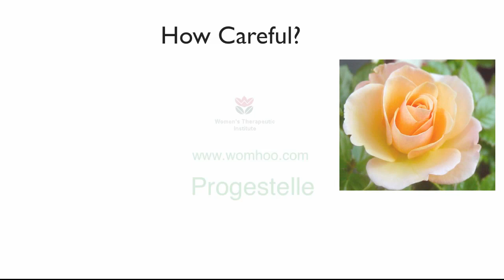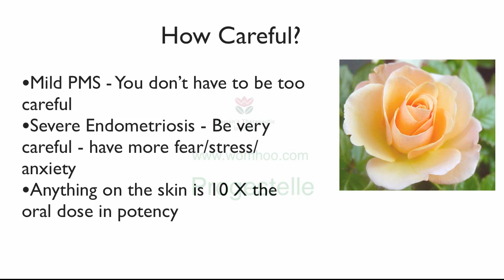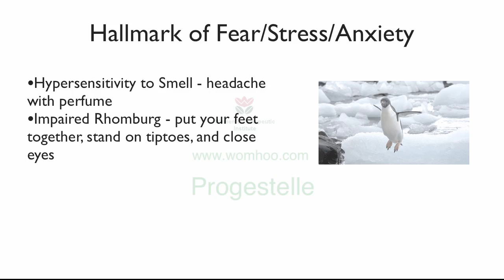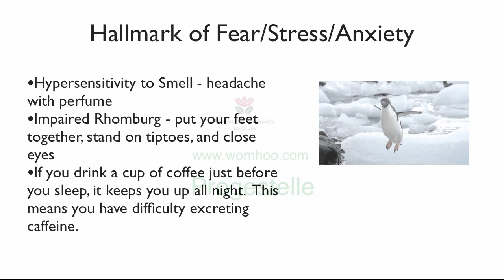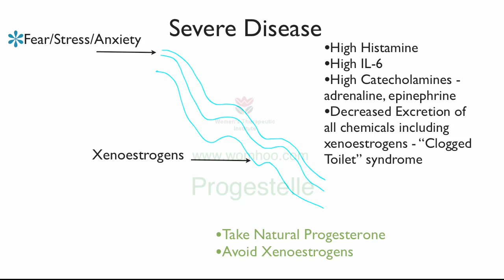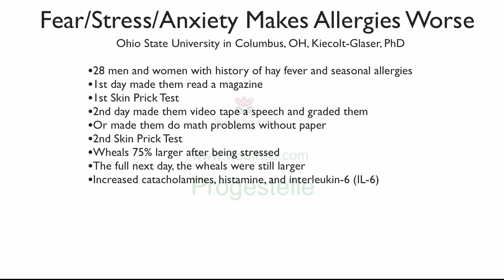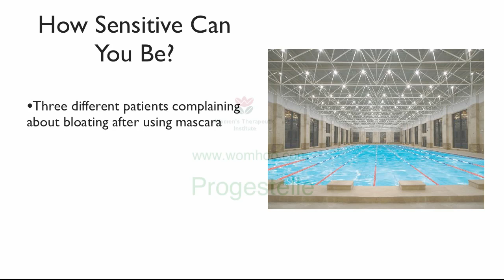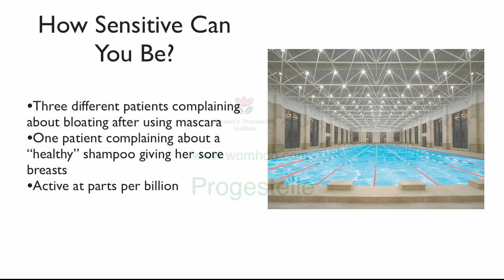How Sensitive Can You Be to Environmental Estrogens? 2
Patients can be very sensitive to hormone disrupters.

for more information on progesterone and hormone disruptors.